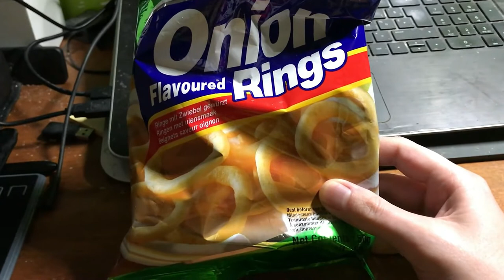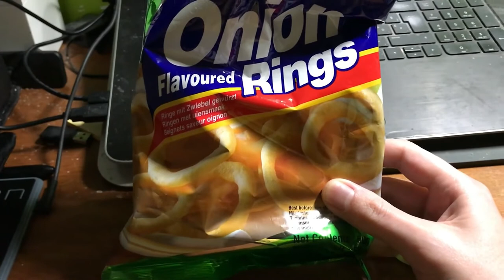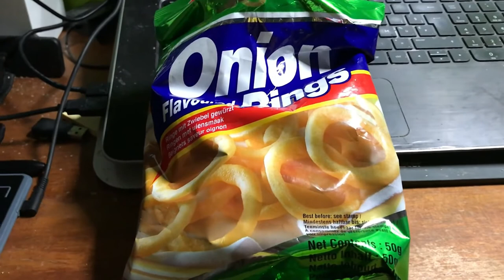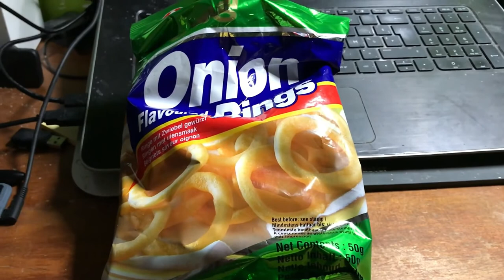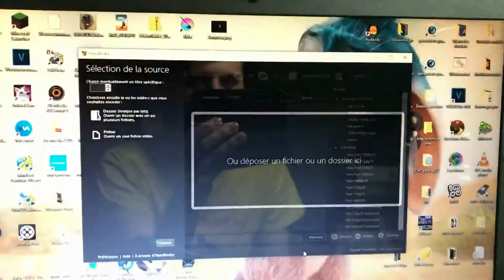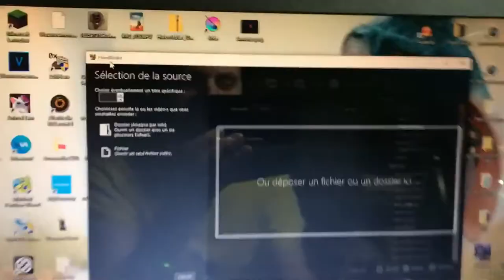Dégustation coréenne 2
Mon ancien logiciel de montage est mort, j'utilise maintenant Kdenlive!